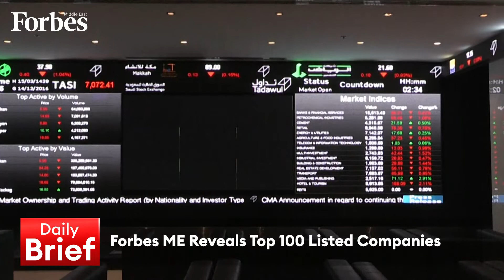Midday Brief 06.06.2022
Oil prices rise on KSA price hike & Forbes ME reveals Top 100 Listed Companies, on the DailyBrief with @RamiaFarrage